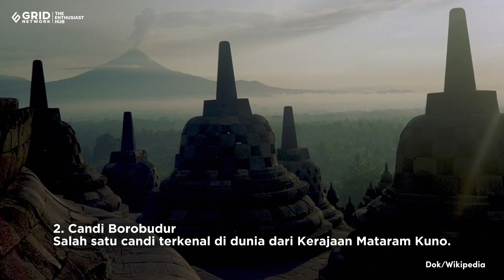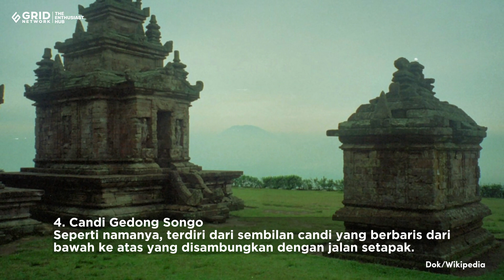Candi-candi Bersejarah Peninggalan Kerajaan Mataram Kuno | Bagian 1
Kerajaan Mataram Kuno adalah salah satu kerajaan besar yang pernah berdiri di Pulau Jawa.

Kerajaan Mataram Kuno meninggalkan banyak peninggalan berupa candi, prasasti, dan artefak lainnya yang menunjukkan kemajuan peradaban dan kebudayaan pada masa itu.

Dalam video ini, kita akan mengenal 17 peninggalan Kerajaan Mataram Kuno yang tersebar di berbagai daerah di Jawa Tengah dan Yogyakarta.